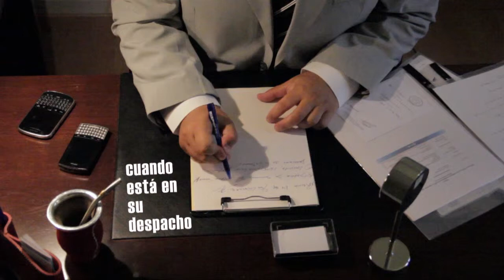trailer DPNH youtube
Programa con politicos invitados en el cual No se hablará de política, sino que descubriremos a la persona detras del funcionario público.
Conducción: Silvio Sacomani
Producción General: Diego Ordóñez
Productora: HormigónMedia